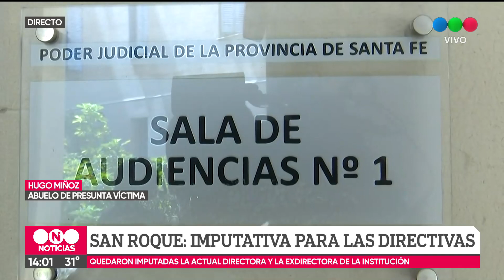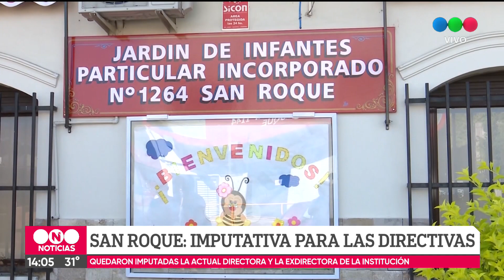"Ruego por lo que fuere que mi nieta no sea una víctima más"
Lo dijo Esteban Miñoz en el móvil de Telefe Santa Fe. Es el abuelo de una de las alumnas de la Escuela San Roque cuya familia sospecha fue abusada por el profesor de música. "Por las charlas y lo que ella nos cuenta, eso es lo que creemos", agregó conmovido hasta las lágrimas.